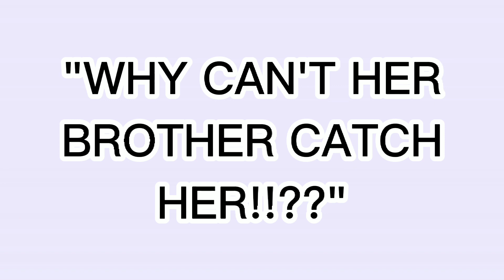Explaining/answer about Amelia 🙂 (I think)